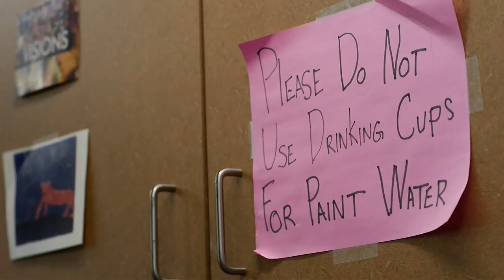Shalom House Art Program Documentary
Interviews with Tenney Swift, Mark Chapman, and Ada Sergeant
Many thanks to the interviewees!